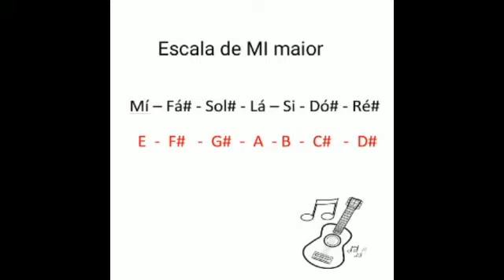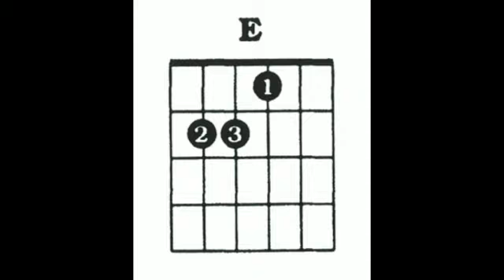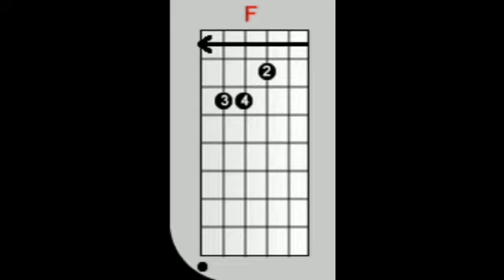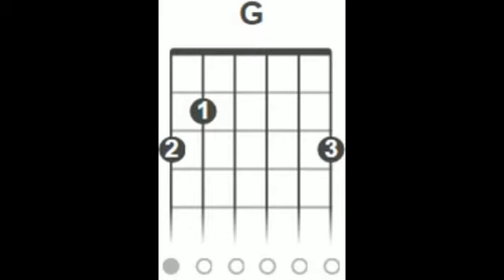Violão- Aula 4- Formação de acordes Maiores Naturais/ Teoria e prática: Mí, Fá e Sol.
Professor: Caio Vinícius